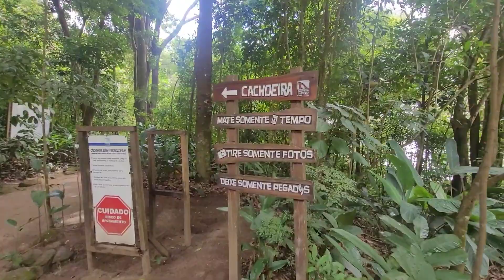A Maior Cachoeira do Espírito Santo | Cachoeira da Fumaça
Olá pessoal, hoje vamos conhecer o Parque Estadual Cachoeira da Fumaça, que fica localizado na cidade de Alegre - ES.
Ela possui a maior queda d'água das cachoeiras do Espírito Santo, medindo 144 metros de queda d'água.